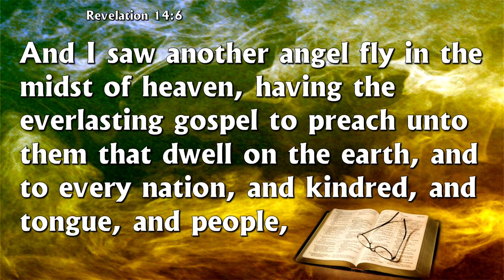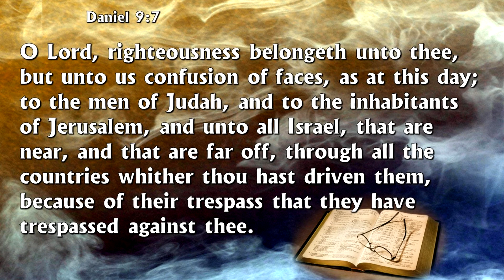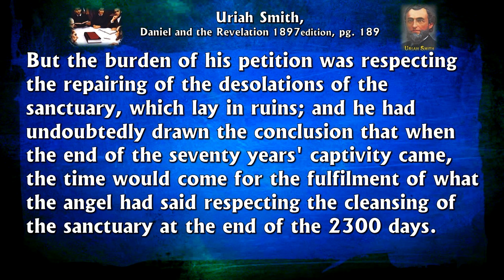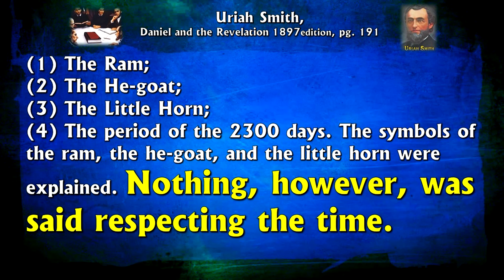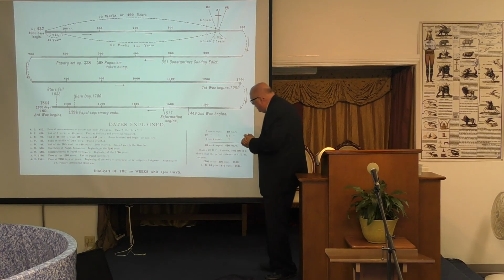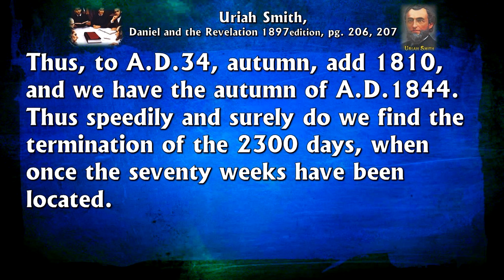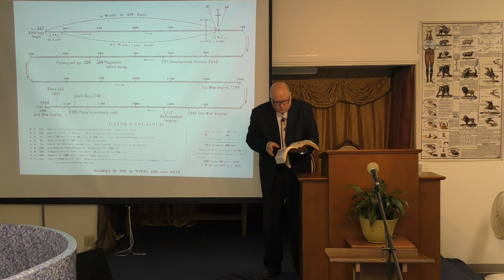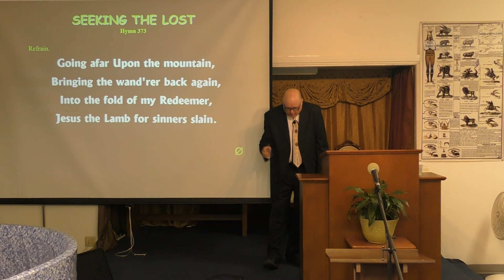12 To Be Given Skill And Understanding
Sermon Series: Here We Are—Free Seventh-day Adventists — Part 12   To Be Given Skill And Understanding — By Pastor Charles Mills - Port St Lucie FL At HIS Vine Free Seventh-day Adventist Church.

It is our Prayer that all who want to hear Present Truth will watch our sermons here online. We post presently every week here on our Church Pastor's YouTube Channel the Sabbath Worship Service.

We are a Self-Supporting Seventh-day Adventist Church as a member of the Free Seventh-day Adventists World Assembly.